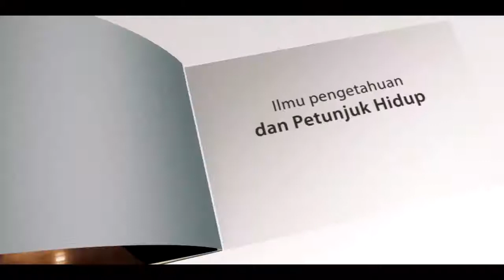Spesial Halal bi Halal - Ust. Evie, Kang Dewa, dan Ust. Fatih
Majelis Cinta Quran kali ini sangat spesial dan seru sekali. Halal bi Halal bersama Ustadz Evie Effendie, Kang Dewa Eka Prayoga, Ustadz Fatih Karim, serta Host kocak Ustadz Cahyo Ahmad Irsyad. Mereka semua mengajak kita untuk mencintai Quran dan wajibnya berdakwah. Simak sampai habis yaa.